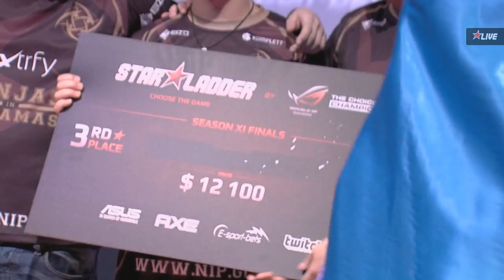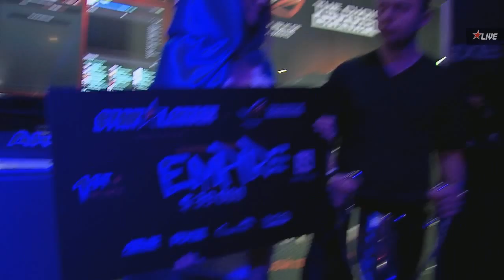Empire vs ASUS Polar Analytics + Award Ceremony